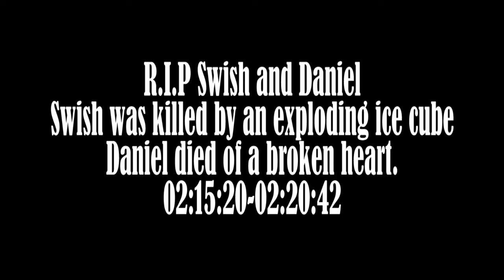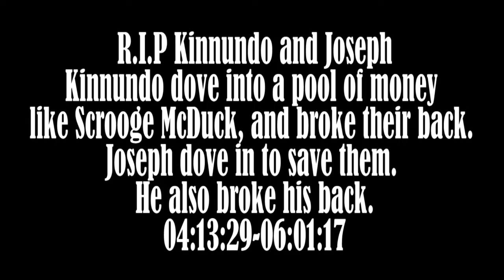Ruby and Sapphire Soul Link Sleeplocke Death compilation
May I rest in peace...